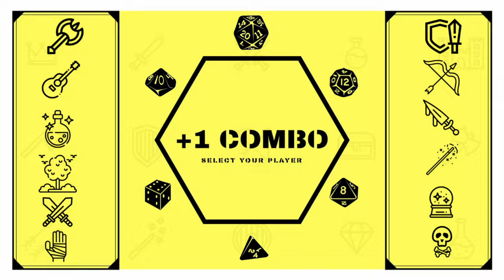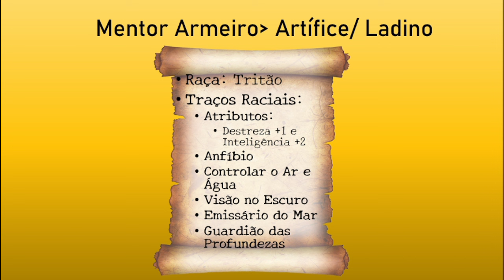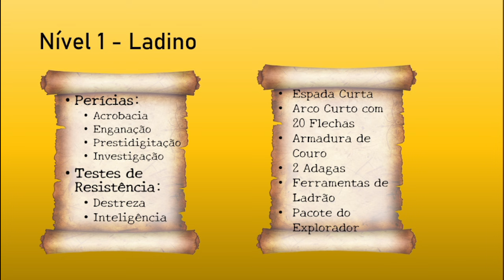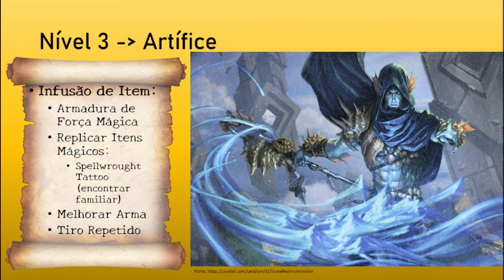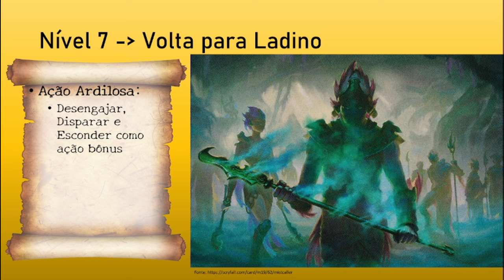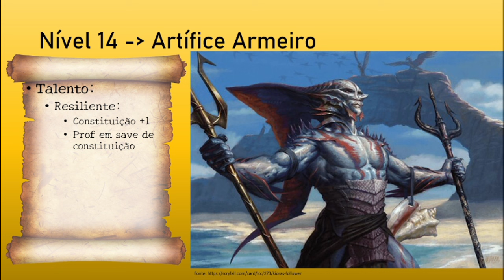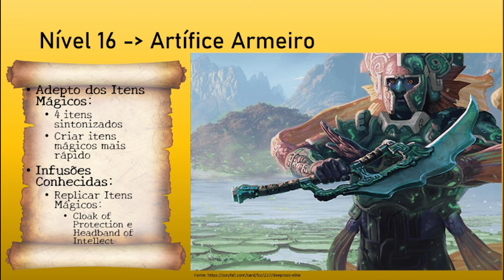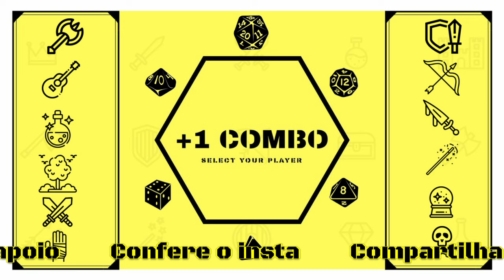Artífice/ Ladino - Mentor Armeiro para Dungeons and Dragons 5e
Personagem: Mentor Armeiro
Classe: Artífice Armeiro (Artificer Armorer) 14/ Ladino Mentor (Rogue Mastermind) 6
Raça: Tritão (Triton)
Antecedente: Pirata (Pirate)

0:00 Intro
0:31 Raça
1:51 Antecedente
3:21 Atributos
3:39 Tier 1 - Níveis 1-5
7:41 Tier 2 - Níveis 6-10
10:12 Tier 3 - Níveis 11-15
12:31 Tier 4 - Níveis 16-20
15:09 Finalização e Recados